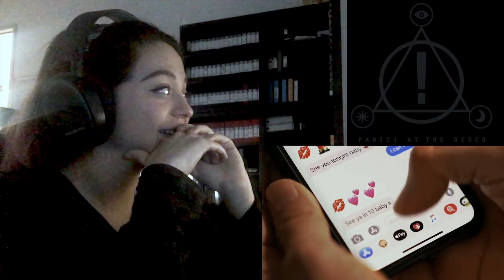REACTING AT WORK to: Say Amen (Saturday Night) Panic! At The Disco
Silent Reaction - Fresh and Steamy Reaction to Say Amen (Saturday Night) By Panic! at the Disco. I DIDN'T NAME BOTH DIRECTORS MY BAD SPENCE!!! P!AD since '05 homieeeee. I hope you enjoyed this fun little video I whipped up hella quick! I love Panic, all rights to them obviously. Hopefully youtube lets you hear everything, This is with 0 intent to make money. Not Monetized! Not like a I had a choice (lol salty small youtuber) but even if I did, it wouldn't be.

LISTEN to FULL EPISODES ON Spotify iTunes Google Play Stitcher ETC